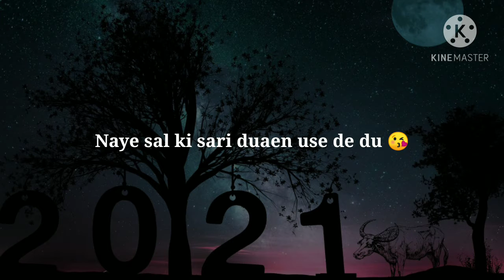Happy New year ❤️ shyari |Gaurav srivastava| hindi shyari